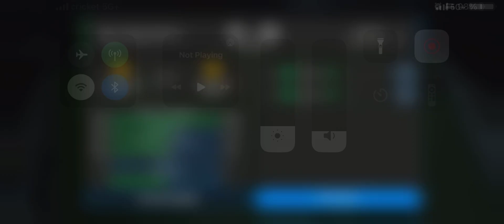Fc Mobile Gameplays # 4